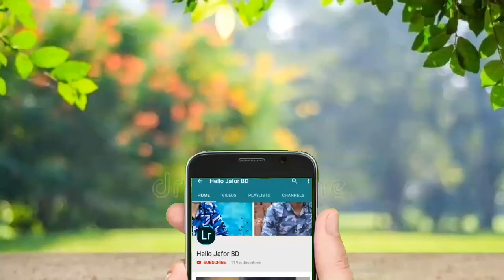সাইকেলের মধ্যে মটর সাইকেলে Sound Viws 100k ভিডিওটা না দেখলে মিস করবেন